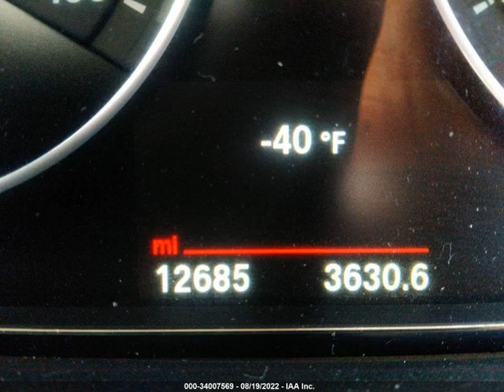wba8a3c52jk7637462018 BMW 3 SERIES 320I XDRIVE | VIN : WBA8A3C52JK763746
About 2018 BMW 3 SERIES 320I XDRIVE
This 2018 BMW 3 SERIES 320I XDRIVE is part of our Automobile vehicles. It's VIN code is - WBA8A3C52JK763746. Join the auto auction to bid on this 2018 BMW 3 SERIES 320I XDRIVE. Please note, the following damage may be present on the vehicle: Front End Left Side, which can be viewed more closely by examining the photos included on this page.
As of now, the sale date is n/a.
Good luck bidding on this 2018 BMW 3 SERIES 320I XDRIVE!